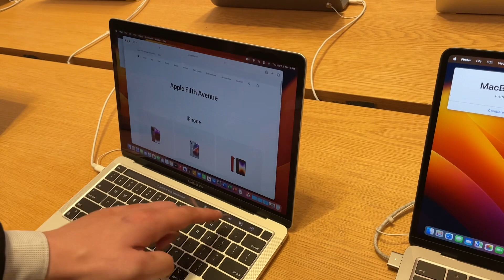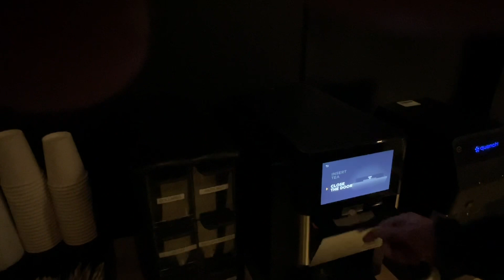Nowy Jork na weekend za 1100 zł z Berlina